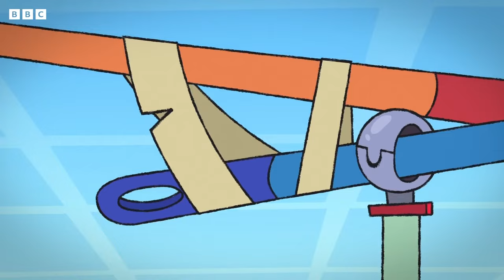🔴 LIVE: Hilarious Sidekick Moments | Supertato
Join the adventures of Supertato, the world’s greatest potato superhero, as he and his fruit and veg pals do everything they can to try and stop Evil Pea, based on the bestselling books by Sue Hendra and Paul Linnet.